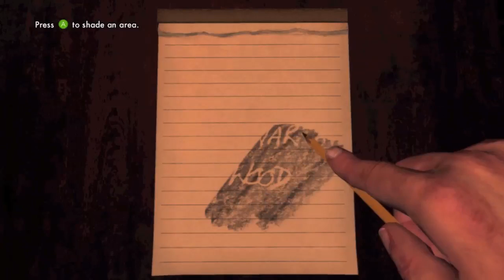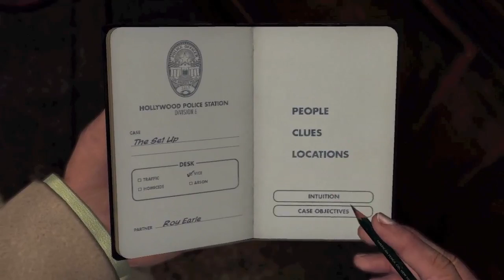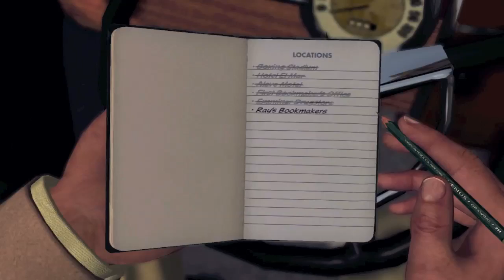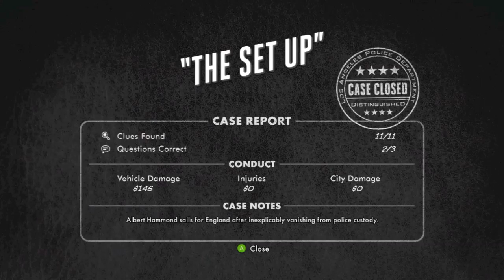LA Noire: Walkthrough Part 50 [Case 15] - Let's Play (Gameplay & Commentary)